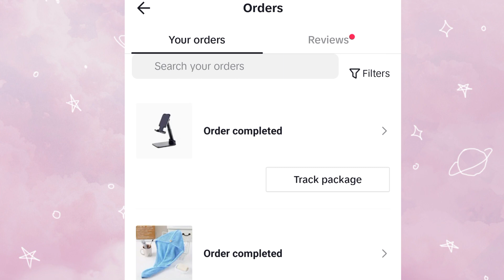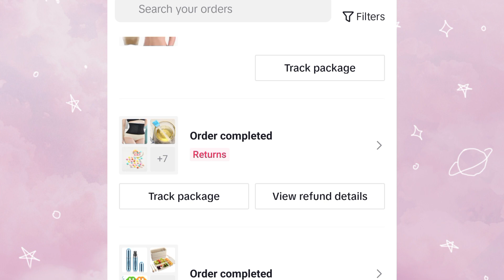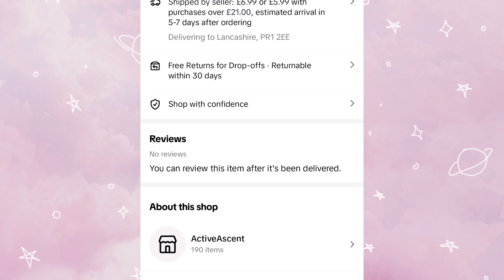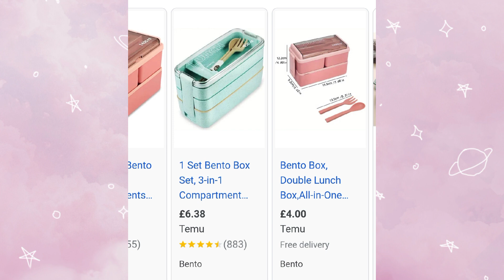😳చైనా లంచ్ బాక్సులతో 😳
This lunchbox is a game-changer for meal prepping enthusiasts, providing a convenient way to pack and organize your meals. Join us as we unveil the lunchbox, explore its features, and share our honest thoughts and experience.